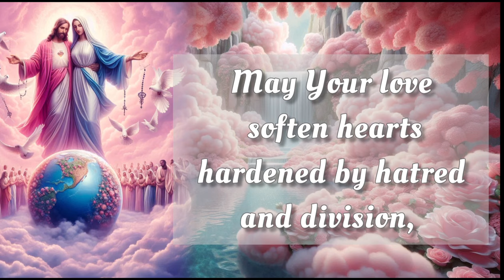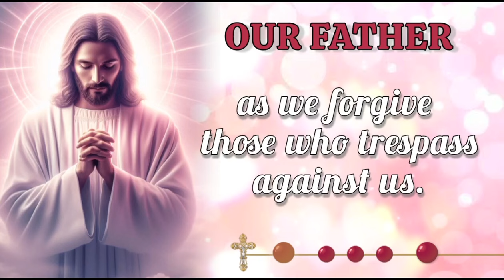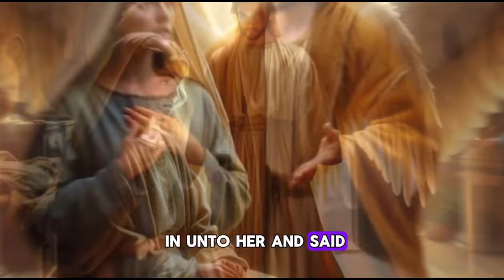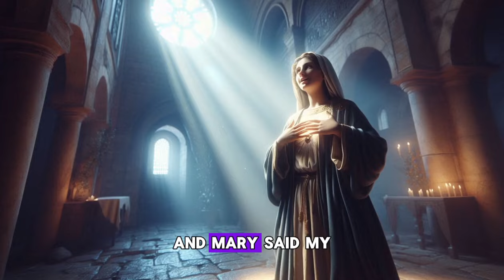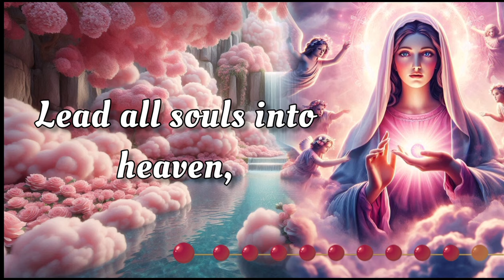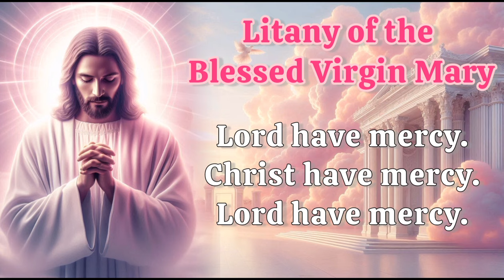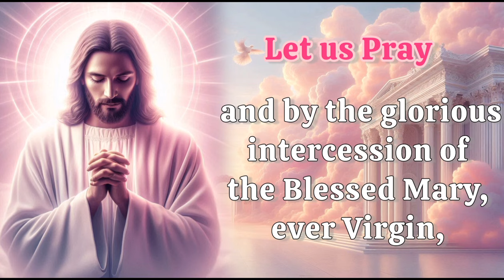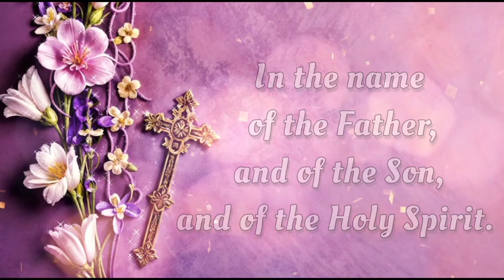HOLY ROSARY with LITANY 🌺 Saturday August 17, 2024 🌺 Joyful Mysteries 🌺 Today's Rosary🌹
Today, Saturday August 17,  2024, we meditate on the Joyful Mysteries of the Holy Rosary. Devote this day to heartfelt reflection and embrace the grace of the Virgin Mary's unwavering devotion. Additionally, at the end of the Rosary, we raise our voices in Litanies, seeking the intercession of the Blessed Virgin Mary and the protection of Archangel Michael. 🙏

00:00 - Intro
00:34 - Petition of the day
01:51 - Opening Prayers
04:33 - First Mystery - The Annunciation
10:27 - Second Mystery -The Visitation
15:38 - Third Mystery - The Nativity
20:38 - Fourth Mystery - The Presentation
25:13 - Fifth Mystery - The Finding of Jesus in the Temple
30:53 - Hail Holy Queen & Closing Prayers
32:06 - Litany of the Blessed Virgin Mary
36:05 - Memorare of St. Bernard
36:41 - Prayer to Saint Michael the Archangel
37:11 - Prayer for Peace
37:55 - Outro